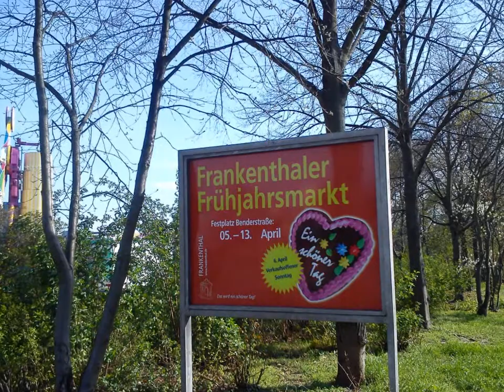Frankenthaler Frühjahrsmarkt 2014 Aufbau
Wie immer im April ist in Frankenthal, auf dem dortigen Festplatz an der Benderstrasse, wieder Frühjahrsmarkt. Viele Schausteller laden mit Rasanten Fahrgeschäfte ein.
In diesem Jahr mit Break Dance, Revolution, Musik Express und The real Shake.

Barometer:  Aktion: sehr gut    Fahrspaß: Genial    Preise: stabil  Familie: sehr gut

Film: © Patricks-Kirmeswelt.de

Video Kommentare sind sehr erwünscht, jedoch werden Gerüchte oder Beleidigungen des jeweiligen Schausteller Betriebes oder gegenüber anderen Kommentare User nicht Zugelassen und werden ohne Benachrichtigung gelöscht!.